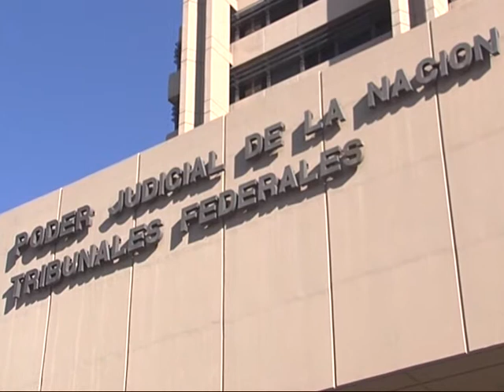Cámara Federal autorizó ADN del presunto hijo de Marita Verón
De esta manera, el cuerpo rechazó el recurso de apelación presentado por la defensora oficial, Mercedes Crespi.